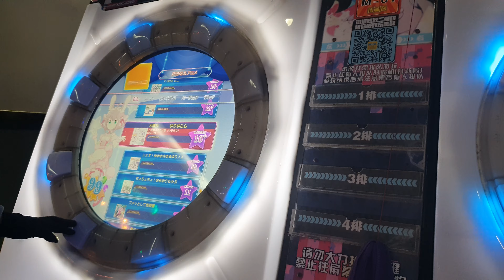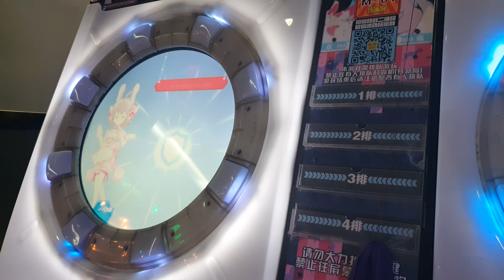maimai ゆりゆららららゆるゆり大事件 MASTER 初見